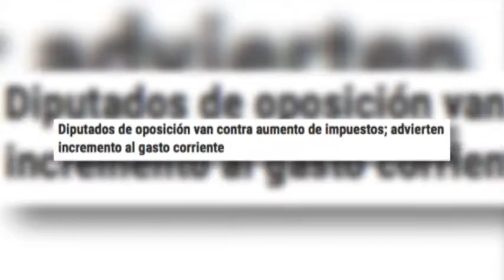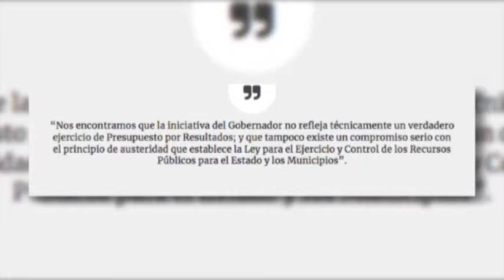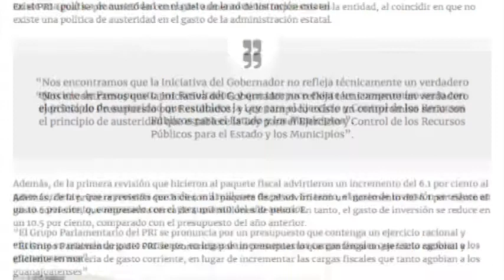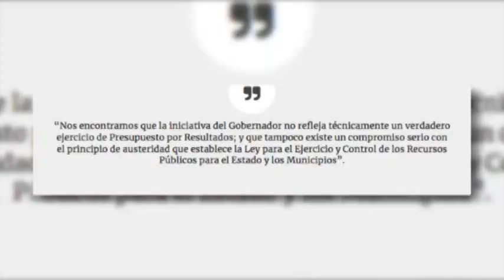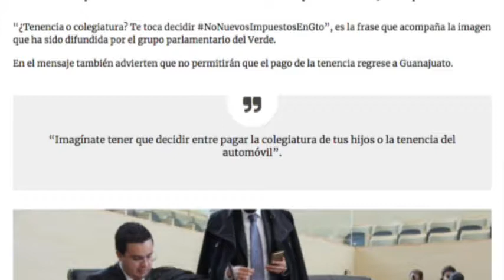Zfreporte: Diputados de oposición van contra aumento de impuestos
Guanajuato, Gto. Las bancadas de Morena, PVEM y PRI, manifestaron su rechazo al regreso de la tenencia y el aumento al Impuesto Sobre Nómina, impuestos incluidos en la iniciativa de Ley de Ingresos enviada por el Ejecutivo estatal para el 2019.